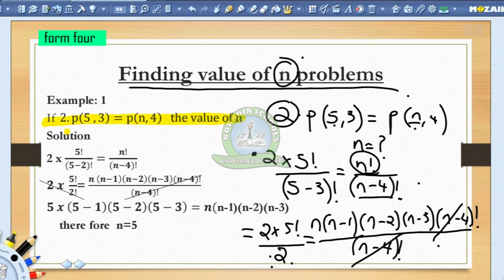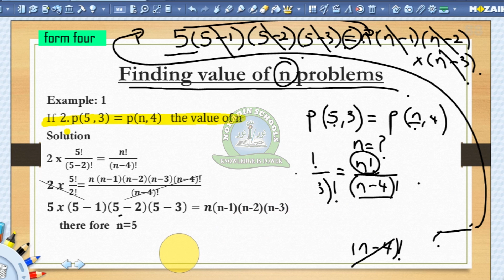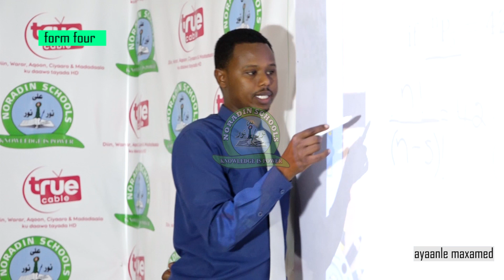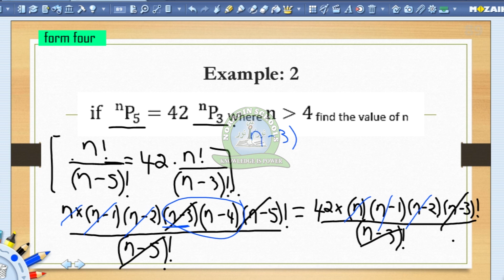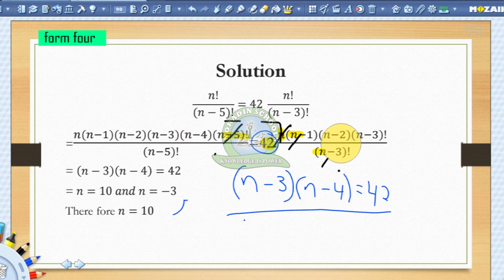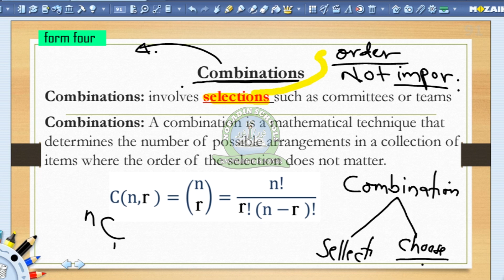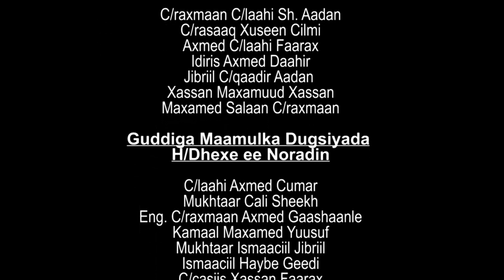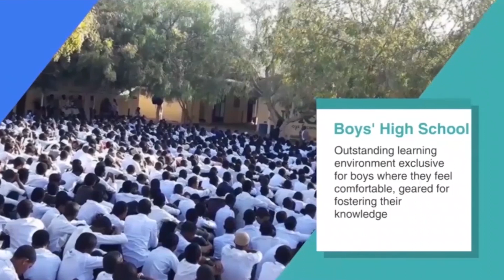FORM 4 / MATHS /PROBABILITY ( BINOMIAL ) Lesson 11 / AYANLE MOHAMED